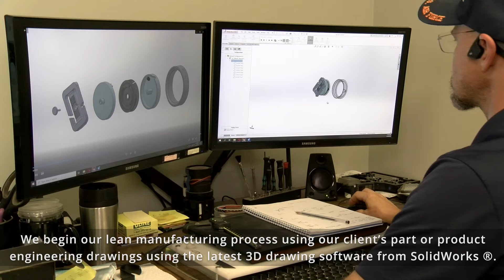Trinetics Group is a U.S. Manufacturing Company Specializing in Plastic Welding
Trinetics Group is a manufacturer providing Plastic Part Development, Assembly, Plastic Welding Services and Equipment. Our plastic welding equipment technologies include spin welding, ultrasonic welding, infrared welding, and hot gas extrusion welding.

Trinetics Group provides vertically integrated manufacturing solutions from product design support to manufacturing and packaging. Our team specializes in filter assembly, hermetic sealing of PCB enclosures, custom tank fabrication and many other types of high volume plastic processing.

A plastic parts project can include plastic parts prototyping, 3D modeling, product development design and manufacturing. Our team can provide one or more of the following: injection molding, plastic CNC machining, plastic assembly and packaging, plastic joining with in-house plastic welding equipment, parts testing to specifications, and conclude with box ready packaging.

We utilize in house engineering, plastic assembly production personnel, customized dedicated production machines, plastic and metal machining, and plastic welding equipment to achieve the final plastic part.